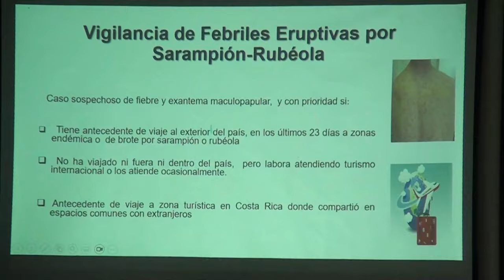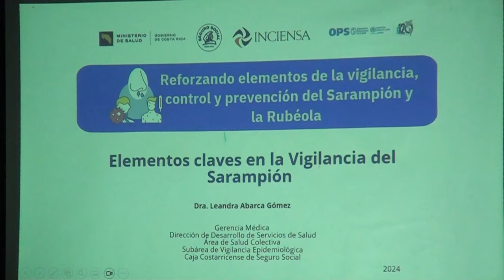Campaña de vacunación contra sarampión tiene como objetivo alcanzar 45 mil niños en la Región Brunca